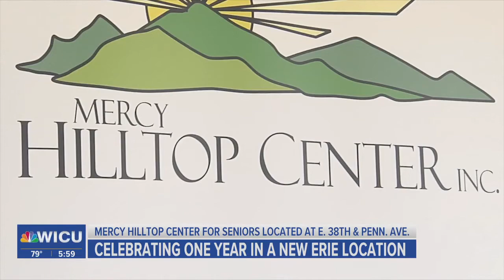Mercy Hilltop Center For Seniors Celebrates One Year at New Location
After 40 years of being on the Mercyhurst Campus, the hub for senior citizens is now located at East 38th and Pennsylvania Avenue.